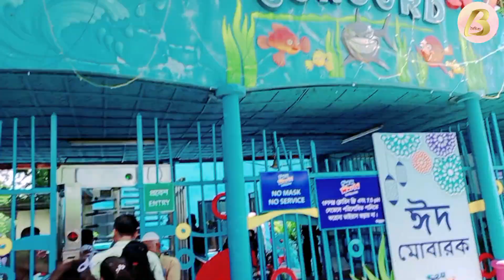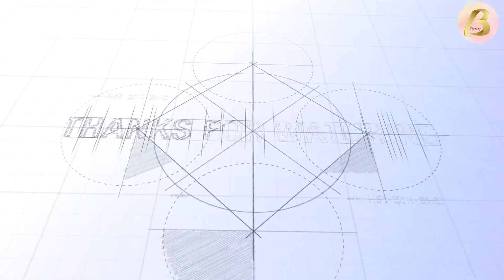Sea World Chattogram। Sea World Foy's Lake ।ফয়েজলেক সী ওয়ার্ল্ড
Sea World Chattogram। Sea World Foy's Lake ।ফয়েজলেক সী ওয়ার্ল্ড @বৈচিত্র্য Vlogs  চট্টগ্রামে গোনা যে কয়েকটি বিনোদন কেন্দ্র আছে ফয়েজ লেক সি ওয়ার্ল্ড তার মধ্যে অন্যতম। নাগরিক বাস্ততার মাজে ফয়েয লেক সীওয়ার্ল্ড হতে পারে একটু খানি আনন্দ ভাগাভাগি করে নেওয়ার যায়গা।সী ওয়ার্ল্ড চট্টগ্রাম পাহাড়তলি,৯ নং ওয়ার্ড। seaworld chittagong.
seaworld chittagong ticket price.

কিভাবে জাবেন

ফয়েজ লেকে বাস, অটো রিক্সা, টেম্পো বা ব্যক্তিগত গাড়ির সাহায্যে সহজেই পৌঁছানো যায়। চট্টগ্রাম শহরের যে কোন কেন্দ্র থেকে।

প্রবেশ ফি
প্রাপ্তবয়স্ক- ৫০০ টাকা
খোলার সময়
সকাল ১০টা ৩০ মিনিট
বন্ধের সময়
শনিবার থেকে বৃহস্পতিবার সন্ধ্যা ৬টা পর্যন্ত
শুক্রবার ও শনিবার সন্ধ্যা ৭টা পর্যন্ত।